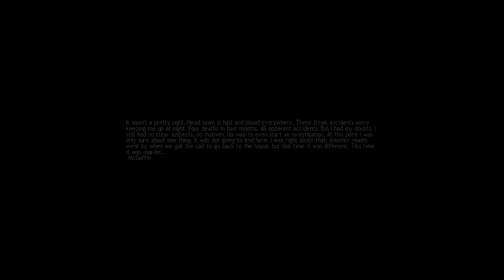Let's Play Lucius Part Four: Bad Person Is Bad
We, James and me, Are the devils kid. I mean in the game.